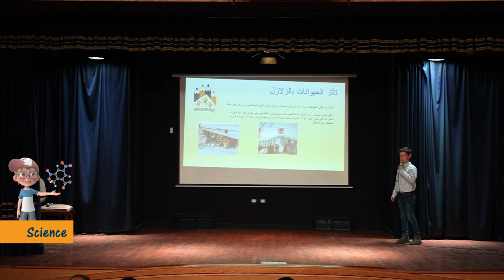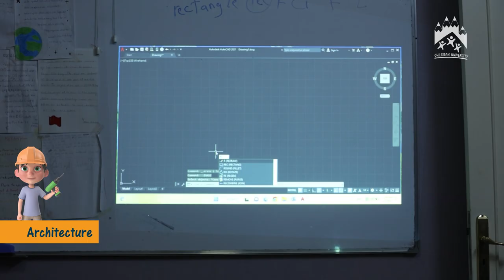Children University (Aleppo) | Group 01 Graduation Promo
Children university is an educational program specially designed for kids between the age of 6 to 16, similar to university courses, in an interactive, advanced, and innovative manner that has an emphasis on experience as a learning tool among other various methods children engage in. It consists of two stages, a basic level and an advanced level, each level extends over the course of 4 months, and each level consists of two days of educational classes and a day for activities per week.